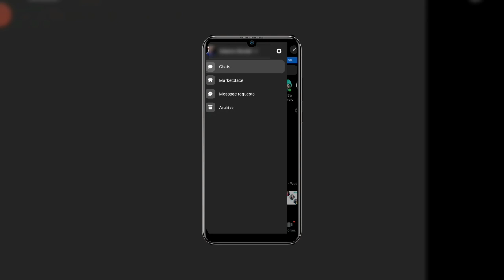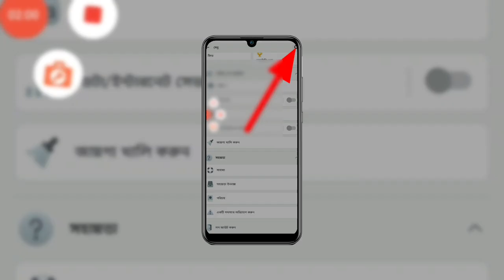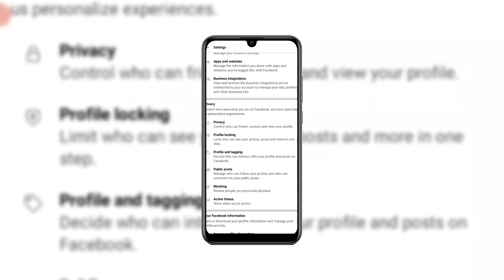facebook online off setting | facebook online hide | facebook active off 2023 nibir tech 3k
facebook online hide
facebook offline kaise chalaye
how to turn off online on messenger
messenger online off
messenger online hide
facebook messenger
how to appear offline on facebook messenger app
how to